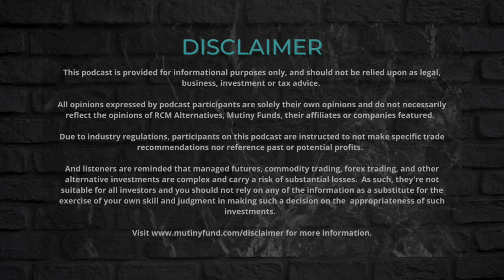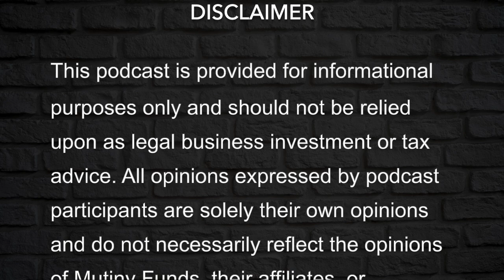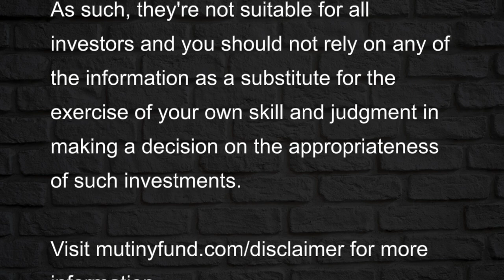Commodities with Carry and Convexity - Robert Mullin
In this episode I talk with Robert Mullin, general partner and portfolio manager at Marathon Resource Advisors.

Marathon Resource Advisors manages investment strategies focused on income generating natural resource equities in the energy, mining, agriculture and renewables space.

We talk about:
* CapEx Perfect Storm
* ESG is New OPEC
* Fake vs. Real Economy
* Hedging Cyclical Risk in a Secular Bull

I hope you enjoyed this conversation with Robert as much as I did!

This video provides information regarding existing commodity pools known as The Long Volatility Fund LLC and a commodity pool known as the Cockroach Fund (collectively the “Fund(s)”), which are managed and operated by Attain Portfolio Advisors LLC and Mutiny Funds  LLC (the “Managers”). Investments in the Funds are only available to Accredited Investors as defined in Rule 501 of Regulation D of The Securities Act of 1933. This content is being provided for information and discussion purposes only and should not be seen as a solicitation for said Fund(s). Any information relating to the Fund(s) is qualified in its entirety by the information included in the Fund’(s)’ offering documents and supplements (collectively, the “Memorandum(s)”) described herein. Any offer or solicitation of the Fund(s) may be made only by delivery of the Memorandum(s). Before making any investment in the Fund(s), you should thoroughly review the Memorandum(s) with your professional advisor(s) to determine whether an investment in the Fund(s) are suitable for you in light of your investment objectives and financial situation. The Memorandum(s) contain important information concerning risk factors, including a more comprehensive description of the risks and other material aspects of an investment in the Fund(s), and should be read carefully before any decision to invest is made. This site is not intended for European investors, and nothing herein should be taken as a solicitation of such investors.